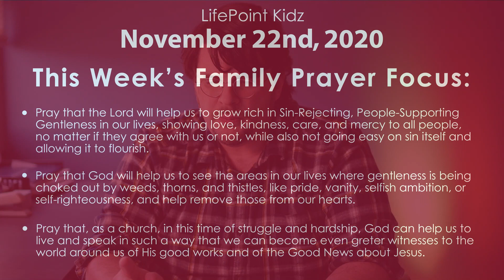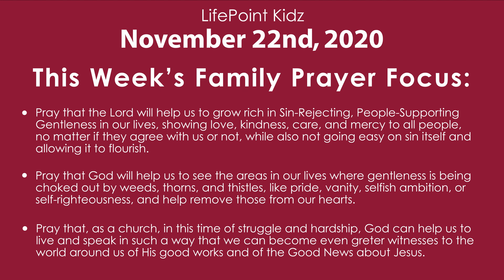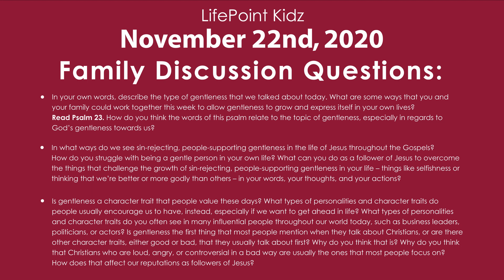Sin-Rejecting, People-Supporting Gentleness - LP Kidz Connect | Nov. 22, 2020 | LifePoint Church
This week’s prayer focus for families:
-Pray that the Lord will help us to grow rich in Sin-Rejecting, People-Supporting Gentleness in our lives, showing love, kindness, care, and mercy to all people, no matter if they agree with us or not, while also not going easy on sin itself and allowing it to flourish.
-Pray that God will help us to see the areas in our lives where gentleness is being choked out by weeds, thorns, and thistles, like pride, vanity, selfish ambition, or self-righteousness, and help remove those from our hearts.
-Pray that, as a church, in this time of struggle and hardship, God can help us to live and speak in such a way that we can become even greater witnesses to the world around us of His good works and of the Good News about Jesus.
Family Discussion Questions:
• In your own words, describe the type of gentleness that we talked about today. What are some ways that you and your family could work together this week to allow gentleness to grow and express itself in your own lives? Read Psalm 23. How do you think the words of this psalm relate to the topic of gentleness, especially in regards to God’s gentleness towards us?
• In what ways do we see sin-rejecting, people-supporting gentleness in the life of Jesus throughout the Gospels? How do you struggle with being a gentle person in your own life? What can you do as a follower of Jesus to overcome the things that challenge the growth of sin-rejecting, people-supporting gentleness in your life – things like selfishness or thinking that we’re better or more godly than others – in your words, your thoughts, and your actions?
• Is gentleness a character trait that people value these days? What types of personalities and character traits do people usually encourage us to have, instead, especially if we want to get ahead in life? What types of personalities and character traits do you often see in many influential people throughout our world today, such as business leaders, politicians, or actors? Is gentleness the first thing that most people mention when they talk about Christians, or are there other character traits, either good or bad, that they usually talk about first? Why do you think that is? Why do you think that Christians who are loud, angry, or controversial in a bad way are usually the ones that most people focus on? How does that affect our reputations as followers of Jesus?

At-Home Craft 1: A Jar of Gentleness –
Supplies: A Mason Jar or Plastic Jar/Container; Craft Pom Poms (or Cotton Balls); Gentle Answer Printable; Cardstock; Glue; Scissors; Rocks; Baking Sheet

At-Home Game: Pick-Up Sticks –
This game is best played in small groups of 2 to 4 players. Give each group 1 set of Pick-up-sticks. The object of the game is to collect as many points as possible.
The sticks are color-coded, and each color represents a certain number of points. If you are using a purchased set of Pick-up-sticks, follow the rules that came with the set. Otherwise, using a pack of 30 bamboo skewers and some markers, create your own set of sticks, coloring the tips accordingly: 1 black stick (worth 25 points), 3 red sticks (worth 10 points), 5 blue sticks (worth 5 points), 9 green sticks (worth 3 points), and 12 yellow sticks (worth 1 point). The black stick is special. If you have picked up this stick, you can use it to help you pick up other sticks. None of the other colored sticks can be used in this way.
To begin the game, the first player holds all the sticks vertically in a bunch in one hand just above the floor or table. Release the sticks quickly and allow them to scatter. The player then tries to carefully pick up one stick at a time without moving any of the other sticks. If none of the other sticks have moved, they can then keep the stick that he just picked up and carry on trying to pick up another stick.
Each player can pick up as many sticks as they can during their turn, so long as no other sticks are moved. If one or more of the other sticks moved, the turn then passes to the next player who must gather all the remaining sticks and release them in the same way.
Carry on playing until there are no sticks remaining. The player with the most points wins this round. You can play as many rounds as you like, or until one player accumulates a pre-determined number of points.